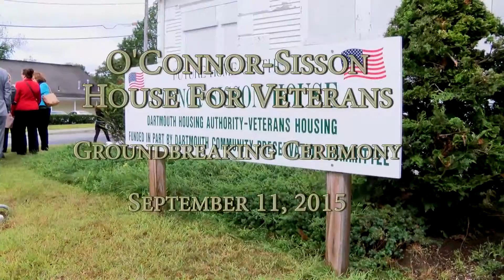O'Connor Sisson House for Veterans Groundbreaking Ceremony September 11 2015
Groundbreaking Ceremony was held on September 11 2015 at 262 State Road in Dartmouth.  A project that has been in the works since 2008.